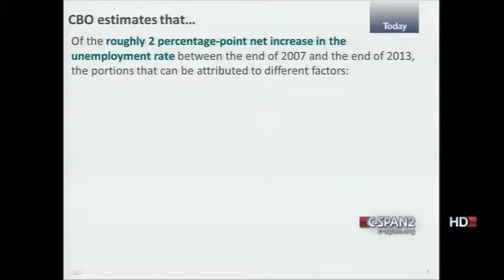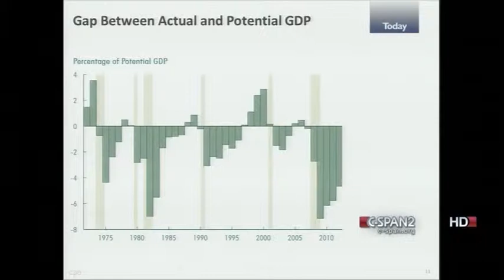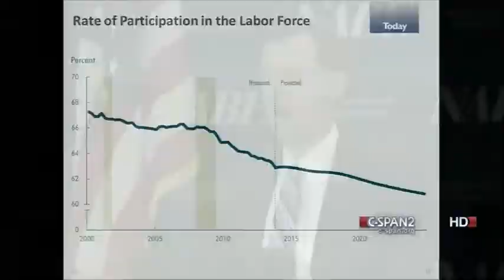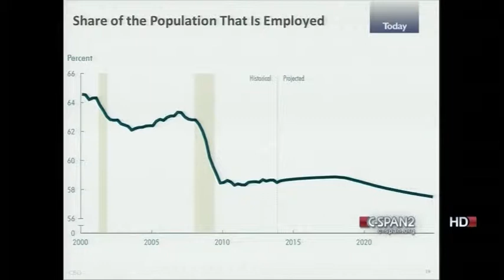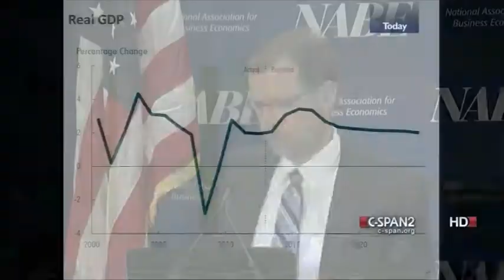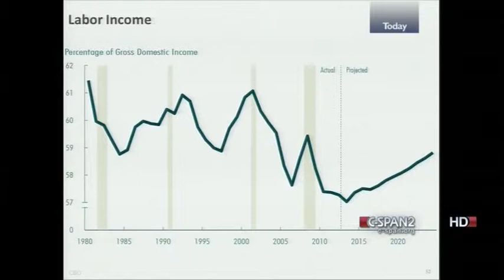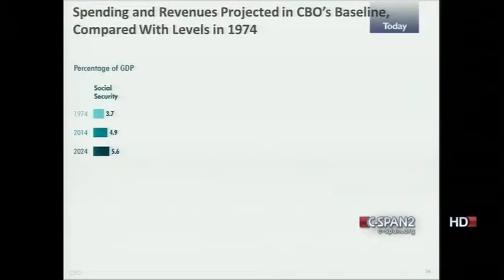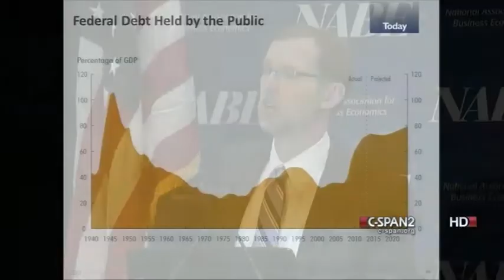2014 National Association for Business Economics Conference